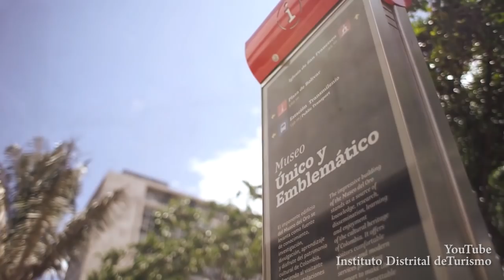100ExpertosDicen Espacio público en la ciudad colombiana - Giovanna Spera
Giovanna Spera, arquitecta, dedicada a los temas de ordenamiento territorial, diseño urbano y espacio público.